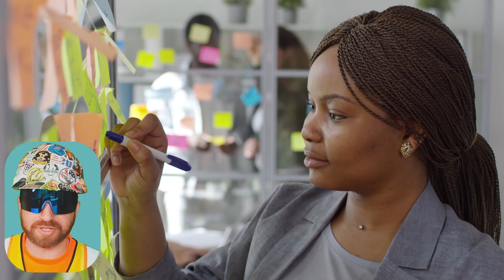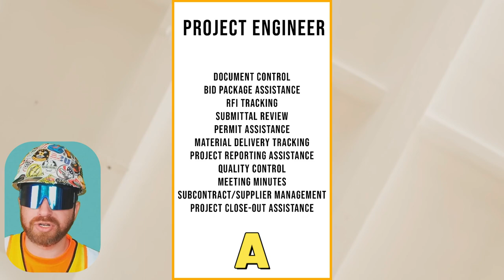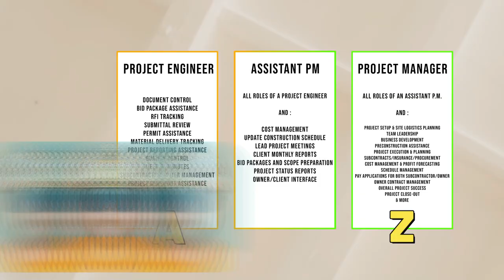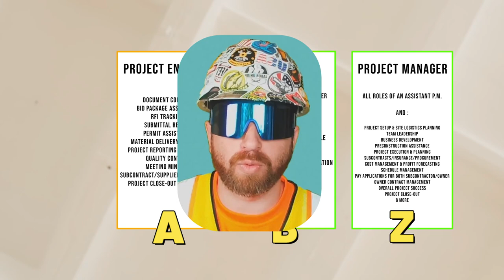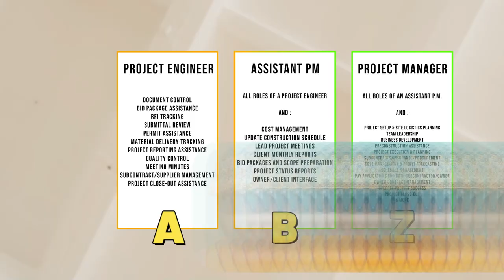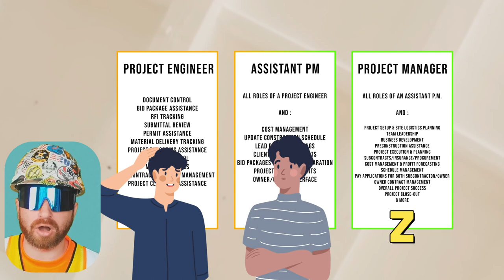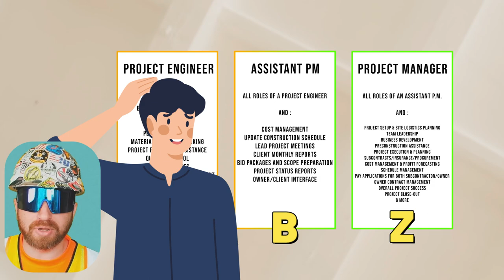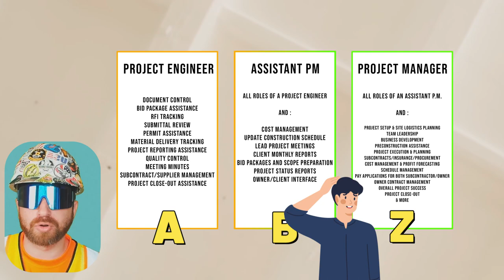Construction Career Advice - Take it or Leave it!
Are you looking to advance your career in project management.  Are you interested in learning how to approach a promotion?  In today's video, I'll give a few tips and tricks that you can consider when looking to achieve your career goals.  Enjoy!

0:00 Intro - Let's GO!
0:30 Starting our Career
2:35 The Basic Approach to Advancement
9:15 The Point... Reiterated
15:06 Outro